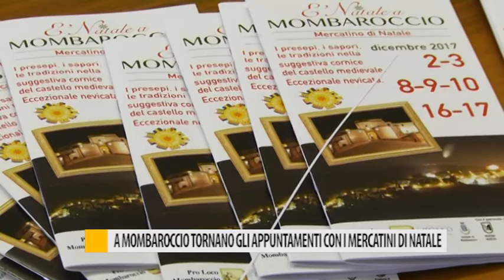Dal 2 dicembre “E’ Natale a Mombaroccio”, tanti appuntamenti per grandi e piccoli